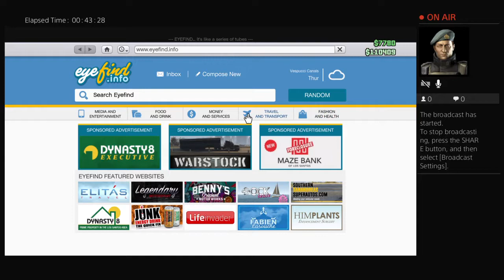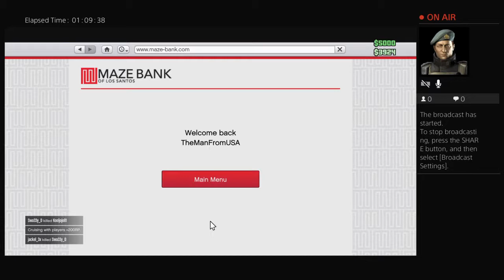Oh my gosh